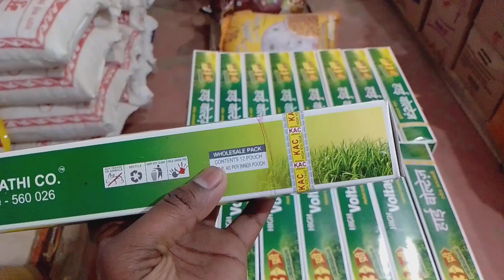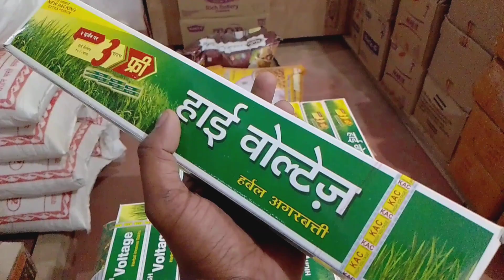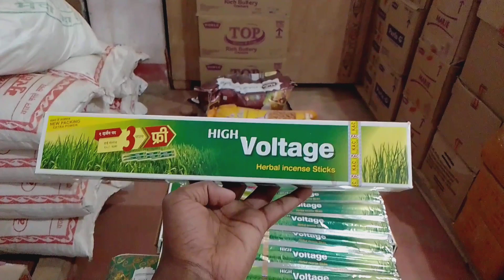high voltage मच्छर अगरबत्ती wholesale rate || macchar agarbatti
दोस्तों मैं बनिया आज इस वीडियो में बात करने बाला हूं कि high voltage agarbatti ki wholesale rate और रिटेल मार्जिन कितनी है।।